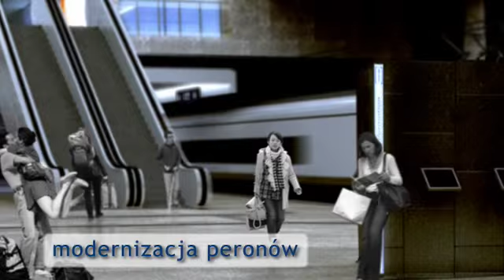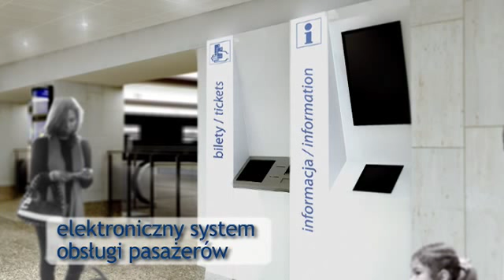Jak zmieni się Dworzec Centralny przed EURO 2012 ? - wizualizacja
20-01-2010 Polskie Koleje Państwowe - materiał z konferencji prasowej dot modernizacji Dworca Centralnego w Warszawie.